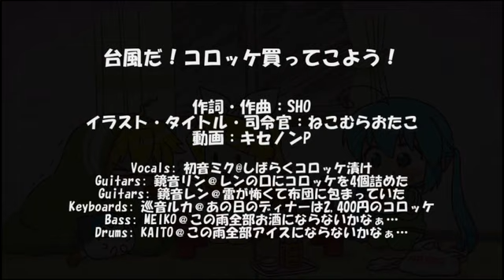Hatsune Miku - It's a Typhoon! Let's Buy Croquettes! (台風だ！コロッケ買ってこよう！)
No joke: it is thunderstorming in my area right now and I am hankering for some croquettes. Badly. Perfect timing, XenonP. Also, it's a real thing

Producer: XenonP / SHO (キセノンP) (mylist/18521594) (mylist/19936108)
Art, Title & "DO ITTTT" Person: Nekomura (ねこむら) (mylist/28205014)